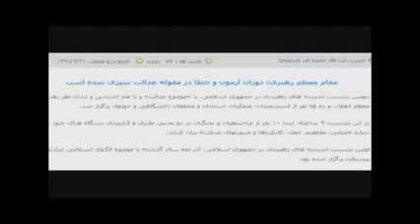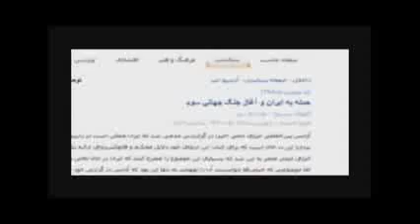دكتر عباسی مستند بانك جنگ با خدا قسمت 10